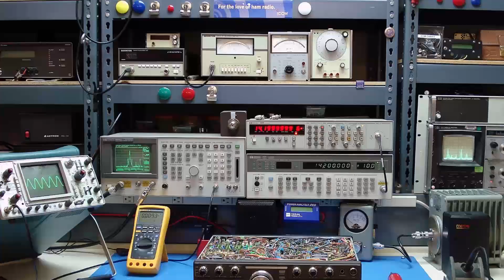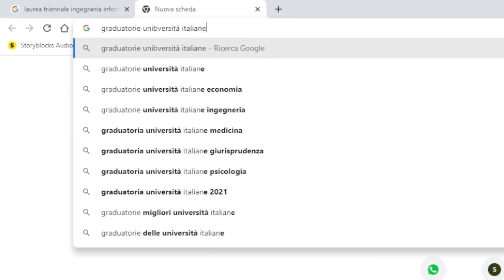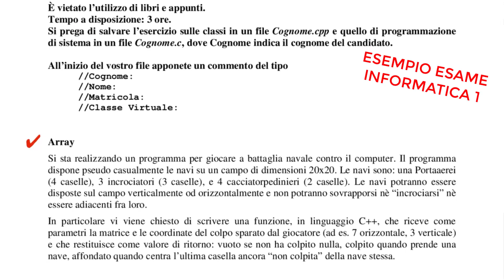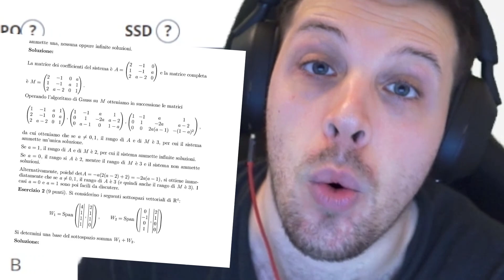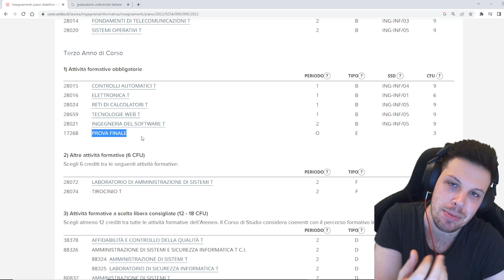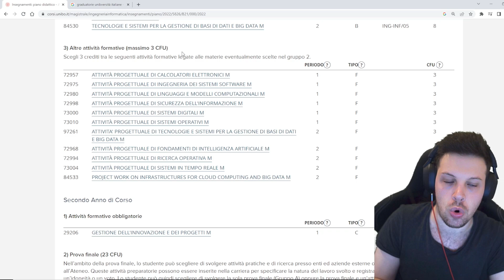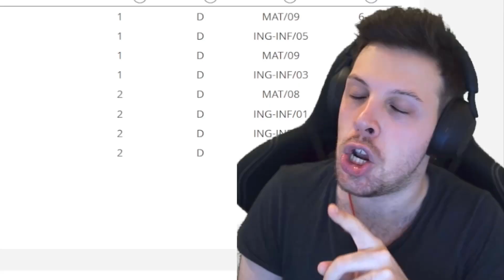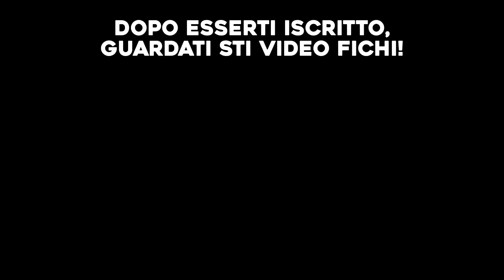Il percorso per diventare un INGEGNERE.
Come si diventa un ingegnere? È la strada adatta a me? Scopri come funziona il mondo dell'università in questo video!

✅ Video Raccomandati
Qui trovi la VIRUS SAGA